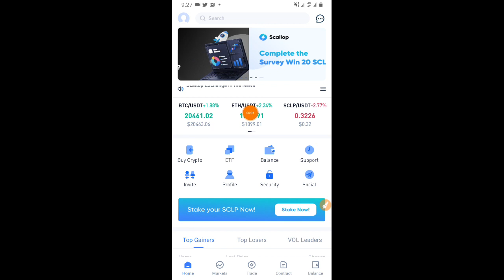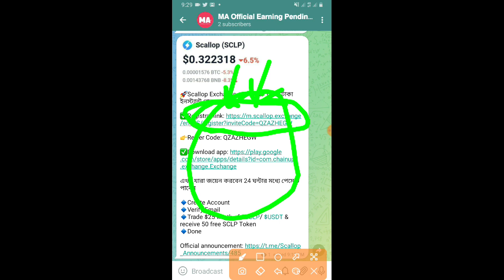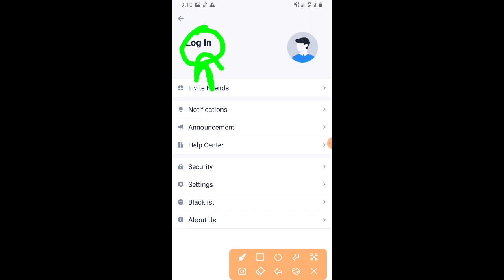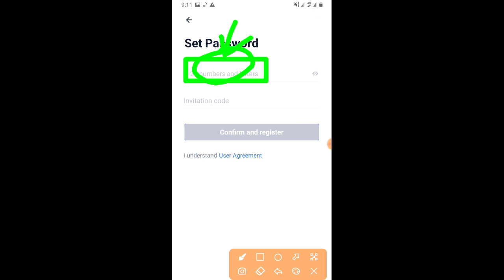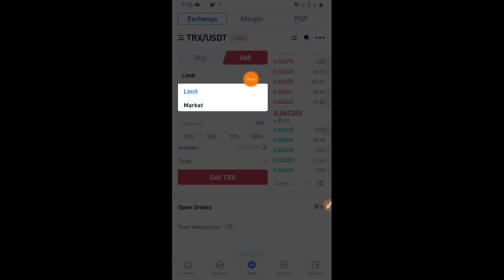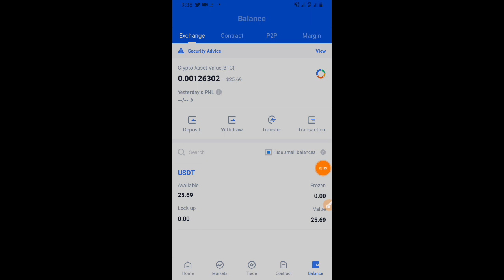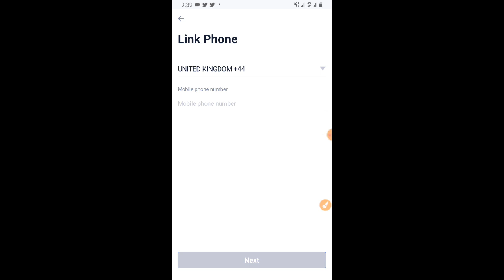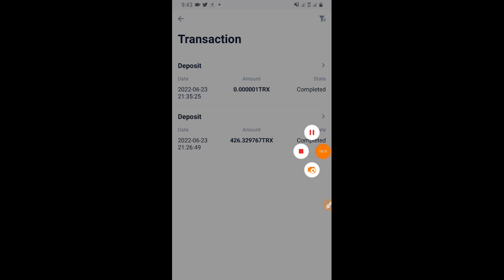Instant 17$ SCLP Withdraw🤑সাথে সাথে সেল||Scallop Exchange Airdrop🤑Instant Withdraw Airdrop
Instant 17$ SCLP Withdraw🤑সাথে সাথে সেল||Scallop Exchange Airdrop😍New Airdrop Today🤑Instant Withdraw Airdrop

♨️কিভাবে Metamaskt. Account Creat করবেনঃ-